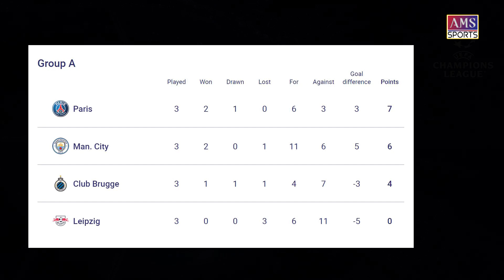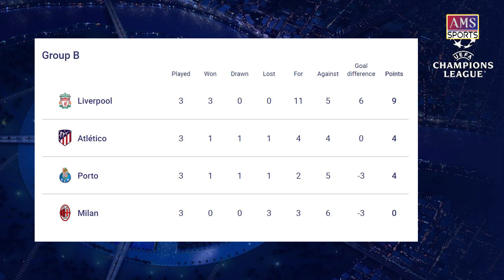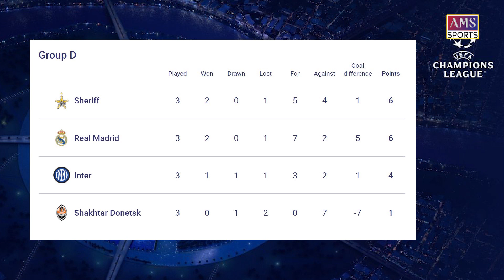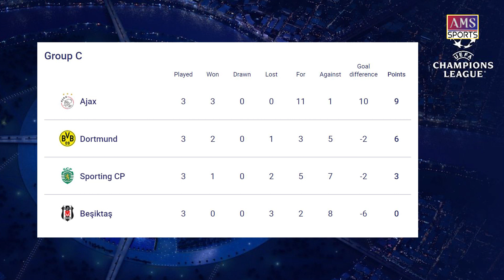ជើងចាស់ជើងថ្មី រះក្នុងរាត្រីសប្ដាហ៍ទី៣ នៃវគ្គចែកពូលយប់ថ្ងៃអង្គារ